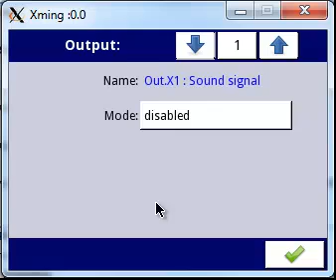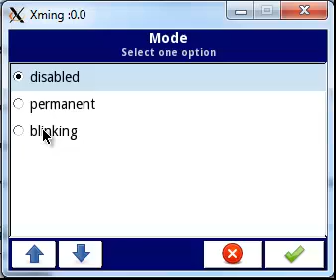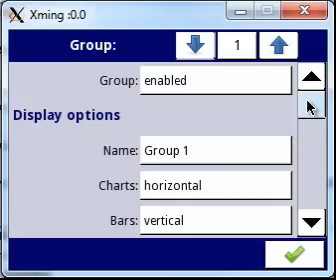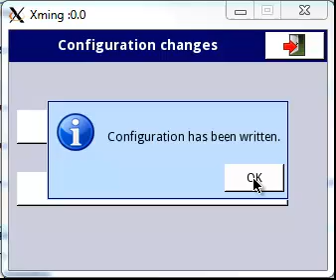CMC-99 CMC141 Creating an Edit Button to enter a value for a setpoint